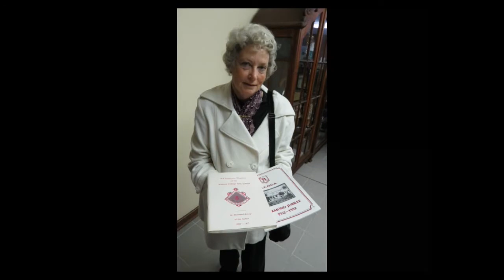Our roots are one: Founder's Day 2016 highlights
Extracts of choir performance, guest speaker's address, girls' formation on hockey field and other special moments caught on camera.